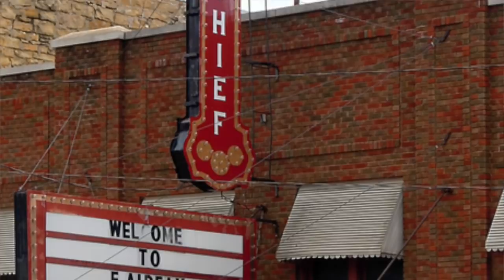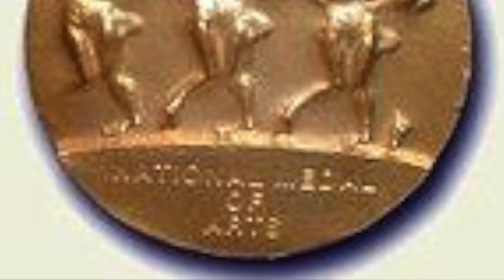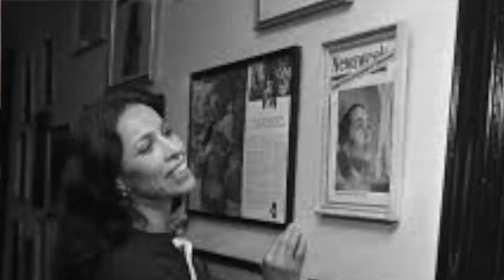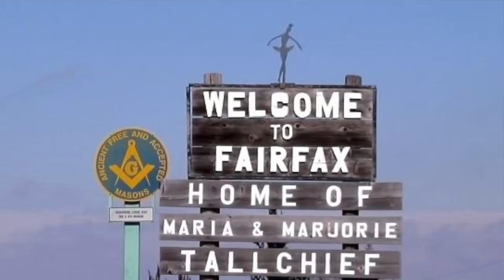The Firebird Ballerina-Maria Tallchief